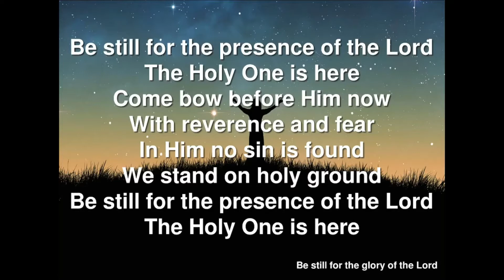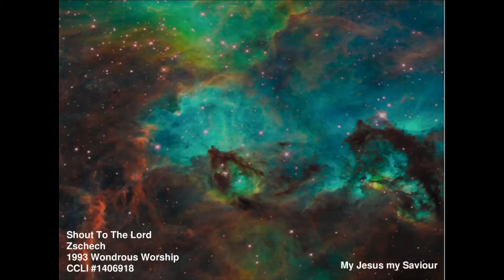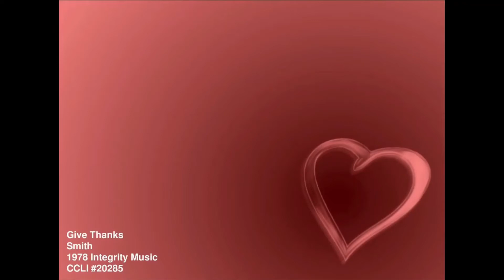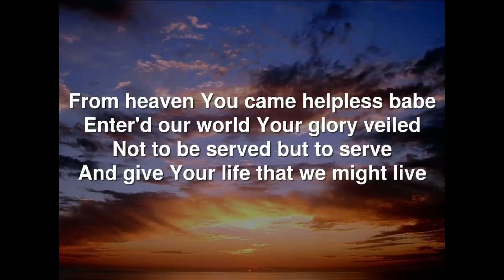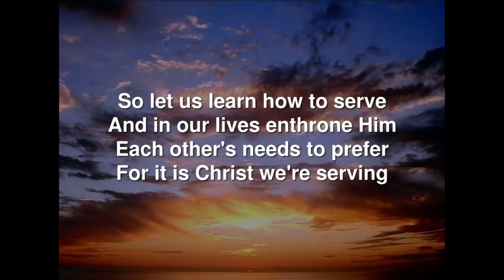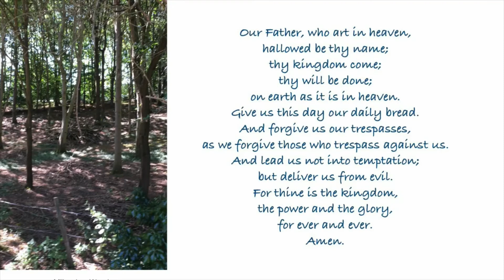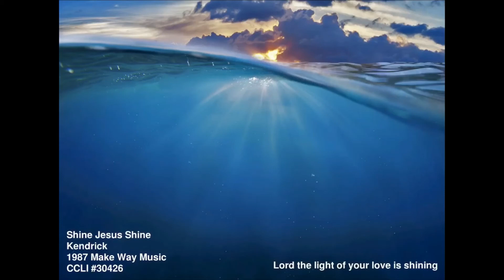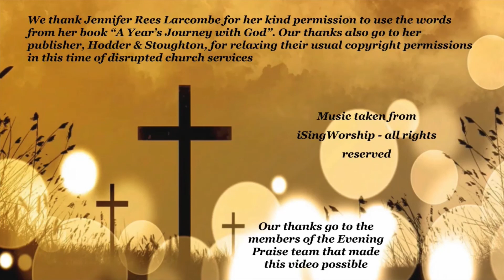Evening Praise Online September 2020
To complement our usual weekly online Holy Communion Service we are delighted that some of the team that organise our Informal Worship Services that St Matthew's host at Leavenheath Village Hall, have once again come together to record "Evening Praise Online".